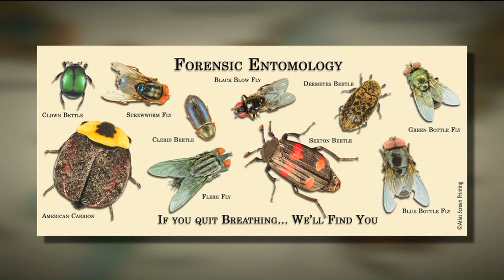Conservation Connection - Understanding decomposer lifeforms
Naturalist Curtis Parsons visits KPLR 11 News at Noon to show us the mysterious world of decomposers.